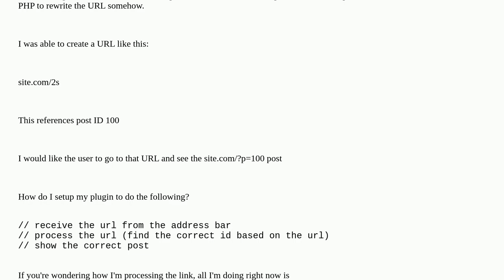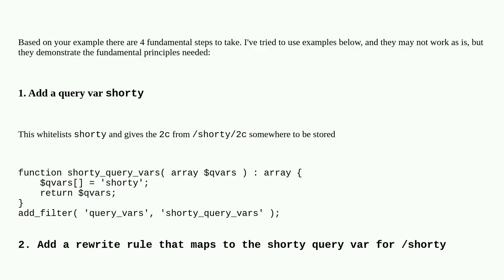Rewrite permalink with PHP processing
A special thanks goes out to the community

  permalinks request-filter filters